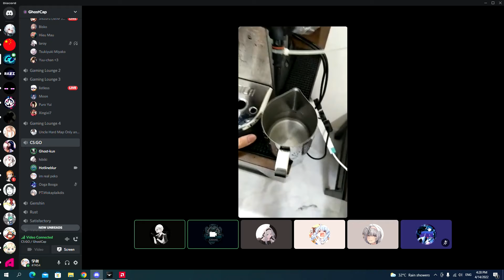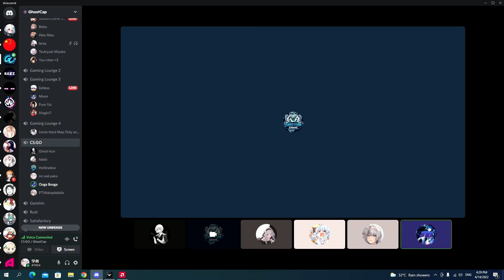Let Hotlineblur teach you how to make a latte art